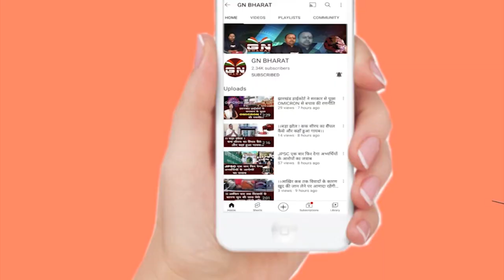सरहुल के दिन होने वाले मैट्रिक-इंटर की परीक्षा हुआ Cancel, सुनिए इस पर क्या बोले BJP प्रवक्ता